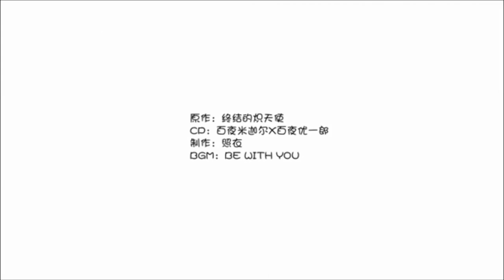Seraph of the end (offical trailer)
Seraph of the End (Japanese: 終わりのセラフ, Hepburn: Owari no Serafu, also known as Seraph of the End: Vampire Reign) is a Japanese dark fantasy manga series written by Takaya Kagami and illustrated by Yamato Yamamoto with storyboards by Daisuke Furuya. The series is set in a world that allegedly comes to an end at the hands of a "human-made" virus, ravaging the global populace and leaving only children under the age of thirteen untouched. It is at this time that vampires emerge from the recesses of the earth, likely followed by age-old horrors of the dark thought only to be myth. A young man named Yūichirō Hyakuya joins a vampire extermination unit to avenge the deaths of his orphaned family and reclaim his best friend Mikaela Hyakuya from the vampires.

Seraph of the End (終わりのセラフ, Owari no Serafu?) is the anime adaptation of the manga of the same name by Takaya Kagami and Yamato Yamamoto. It was announced on August 28, 2014.[2][3]

The anime ran in two split cours (quarters of the year) with 12 episodes each: from April to June and then from October to December.[4] The script for episodes 13-24 diverged from the manga and were written under Takaya Kagami's supervision.[5]

Funimation dubbed the anime in English[6] and streamed it every Wednesday at 8:30 p.m. EDT on its "Dubble Talk" streaming block on the Funimation website for all-access pass subscribers.[7] The anime was added

Owari no Seraph (Japonca: 終わりのセラフ Owari no Serafu), Takaya Kagami tarafından yazılan bir karanlık fantezi manga serisidir. Seri, 2012 yılından bu yana Shueisha'nın Jump Square dergisinde yayınlanmaktadır. Wit Studio tarafından hazırlanan bir anime uyarlaması Nisan-Aralık 2015 tarihleri arasında yayınlandı.